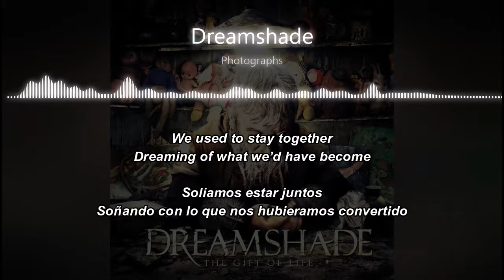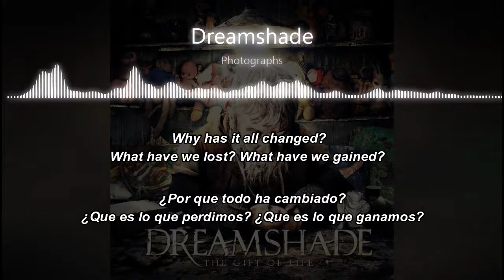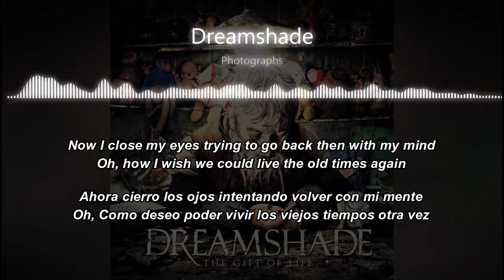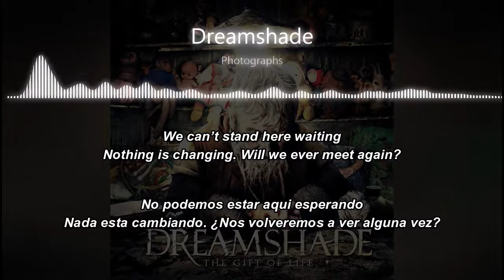Dreamshade - Photographs [Sub Español]